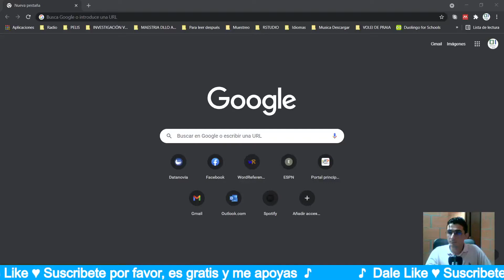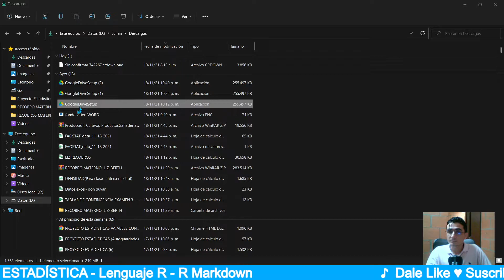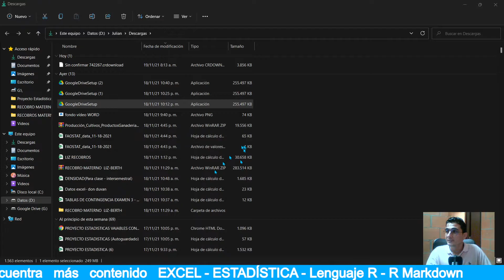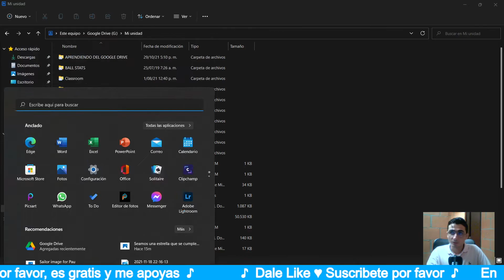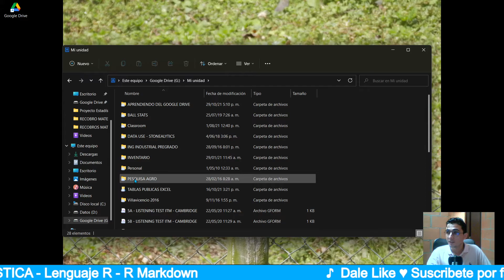Instalar Google Drive en el computador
Sencilla instalación de GOOGLE DRIVE en el computador, para que mantengas toda tu información en la nube.